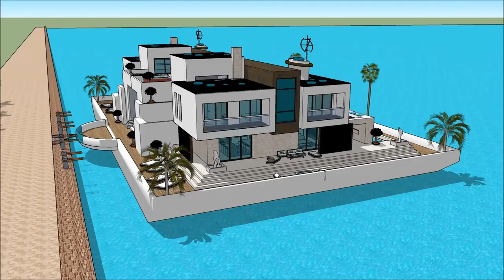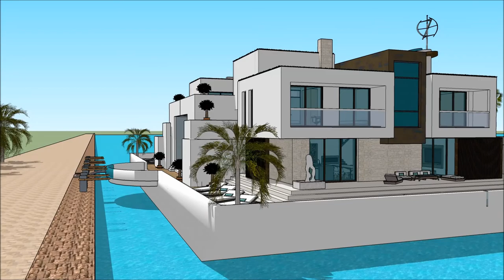Arquitectura casa futurista casas de lujo modernas en sevilla casa famosas de arquitectos casa flota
The floating house villa houseboatzania launching an innovative high-end luxury yacht floating house villa mansion home design potentially as a display of exhibition of the Arquitectura casa futurista casas de lujo modernas en sevilla casa famosas de arquitectos casa flota.

The collection of the Floating house villa houseboatzania concept of Arquitectura casa futurista casas de lujo modernas en sevilla casa famosas de arquitectos casa flota consists of high luxury and architectural art pieces in minimalism combined with living on the waterfront of the harbour.

The floating house villa mansion yacht design has the basis to sustain living with high standards and contemporary structural design Arquitectura casa futurista casas de lujo modernas en sevilla casa famosas de arquitectos casa flota with numerous of prospects for excessive living and celebrating the desire of life worldwide: